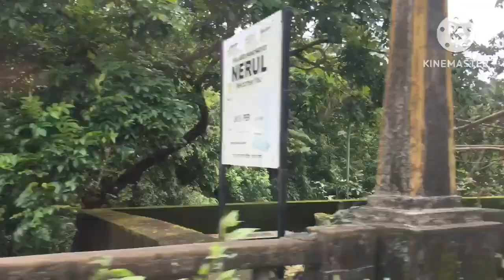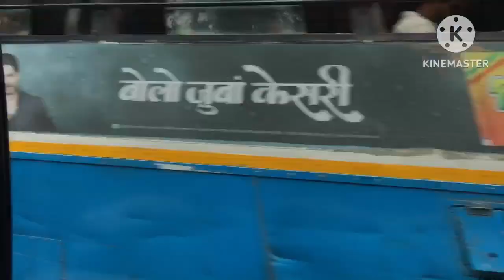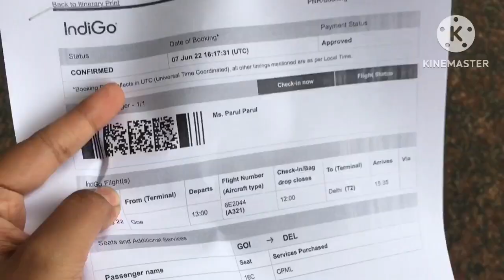Finally time to go back to delhi end of goa series